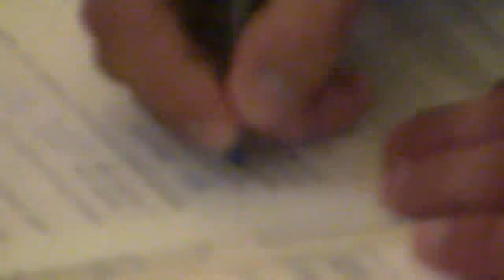Wesele Sylwi i Karola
Wesele Sylwii Urbańskiej i Karola Lipińskiego, Warszawa - Wrzesień 2012